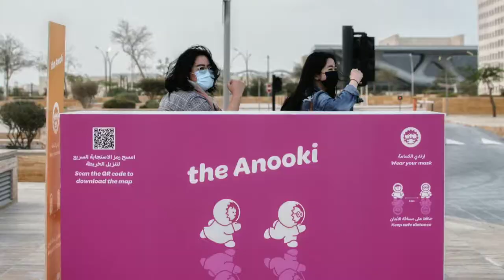Finding Anooki @ Education City,Qatar | Nikon D7200 + 35mm 1.8g | Capcut